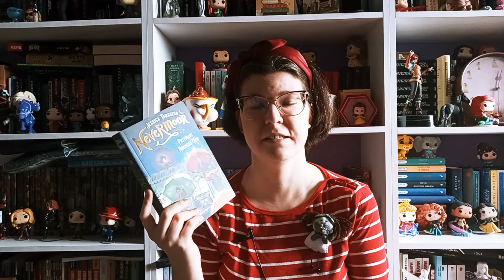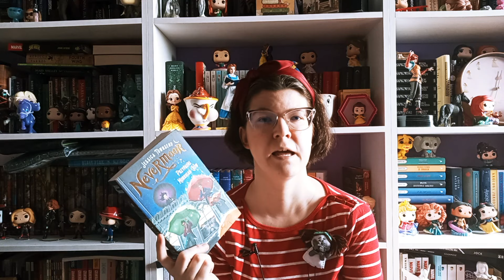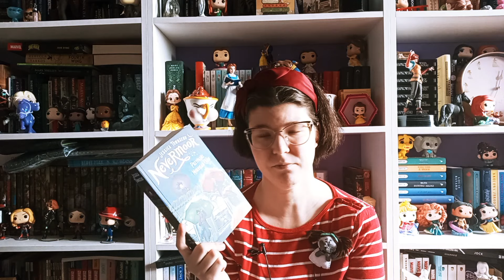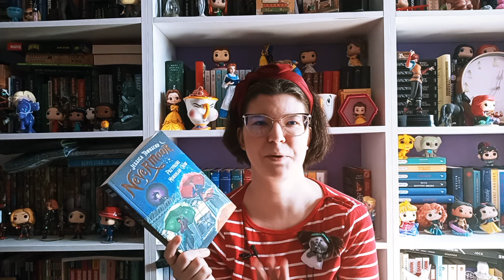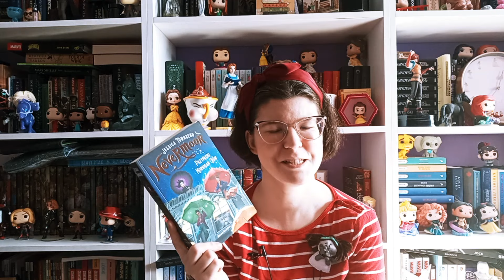Jessica Townsend "Nevermoor. Przypadki Morrigan Crow"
Cześć i czołem, witajcie na moim kanale.
Dziś opowiem Wam trochę o powieści dla młodzieży Jessiki Townsend "Nevermoor. Przypadki Morrigan Crow".